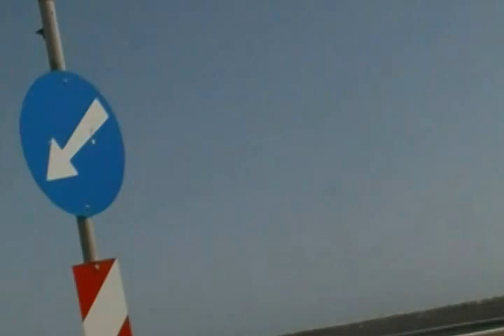RHODES RUMBO A OLD TOWN 2012